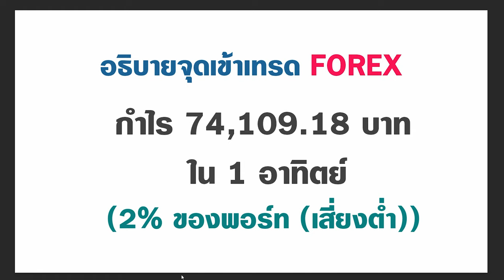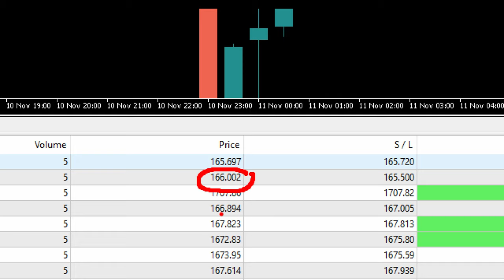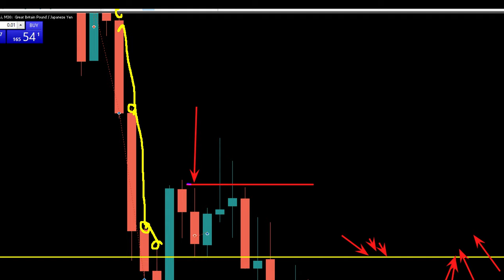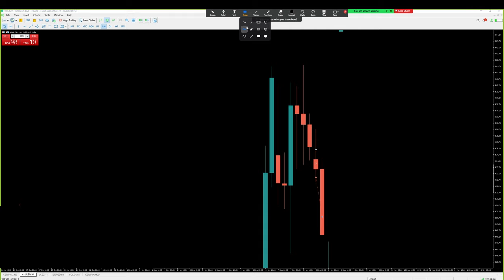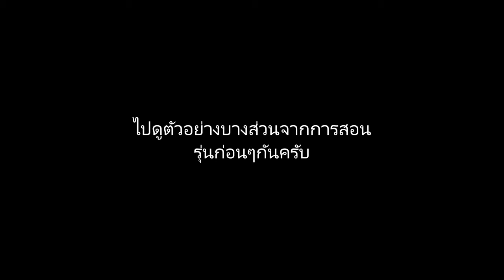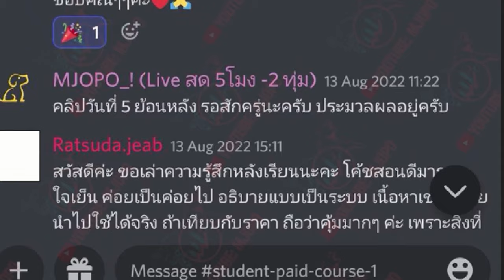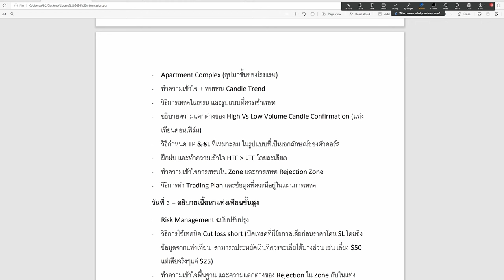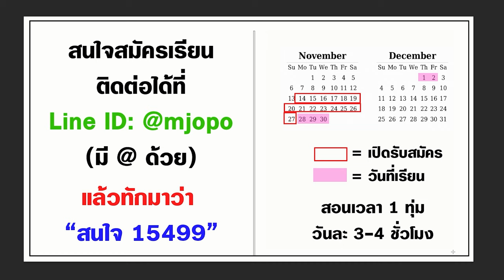ทำกำไร 70,000 บาท จากตลาด FOREX ด้วยกราฟเปล่า - ไม่ใช้อินดิเคเตอร์แม้แต่ตัวเดียว